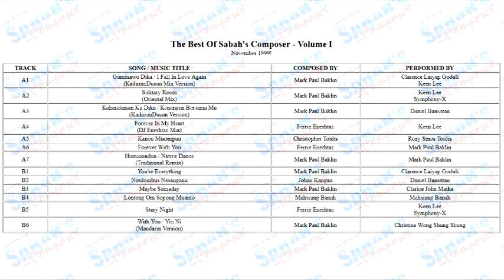(AUDIO 1999) Lontong Om Sopong Muanto - Mahsiung Banah (1999 Audio Cassette)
Lontong Om Sopong Muanto
Vocals/Composer: Mahsiung Banah
Guitars: John Baklin
Music Arranged & Produced by Mark Paul Baklin

Kang komo lontongoh, Bung komo sopongoh
Lontong sopong muanto, Sapul komo bungkoko
Soyop komo rambatoh, Kadapat ikan masin

Osau komo si ino, Anak komo si amo
Memili koyo raraa, Kopili putih hitam manis
Raraa kiat kampung Penangoh

Oh amo, Oh ino; Maiwan ako sumawo
Aido ya sikol ku; Sumikul ponaom tingkatan tiga
Da pandai baca A B C

Aido ya barang ku, Minsan aido barang
Mutang. . . Mutang. . . Makiampun tuan rumah

[Solo Melody]

Raraa kiat kampung Beluran

Aido ya sikol ku, Sumikul po na om tingkatan tiga